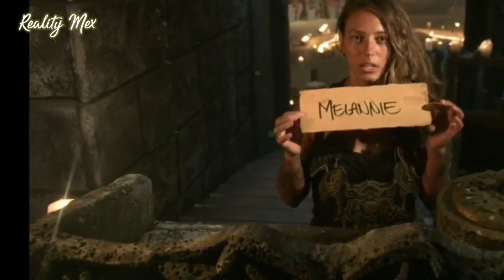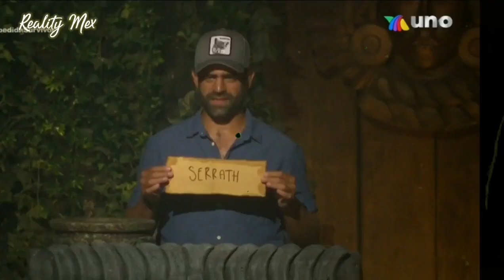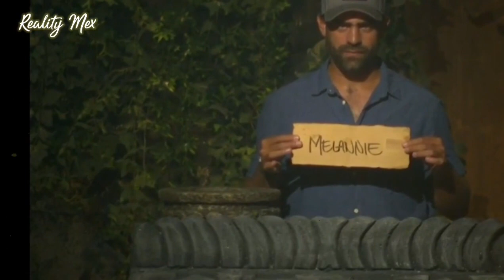Serrath sale traicionada de Survivor México? La única que le dijo sus verdades Jero!!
Serrath se convirtió en la séptima eliminada de Survivor México, pero sin duda dejó todo en su ultima competencia donde inclusive tuvo una discusión con Jero que sigue con su ego a todo lo que da!